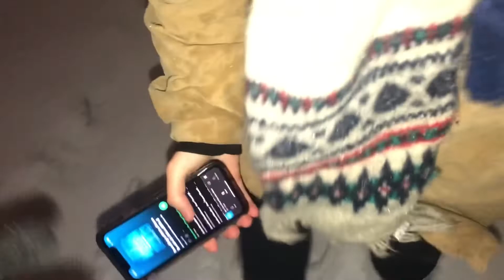cats snow day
SNOW DAY